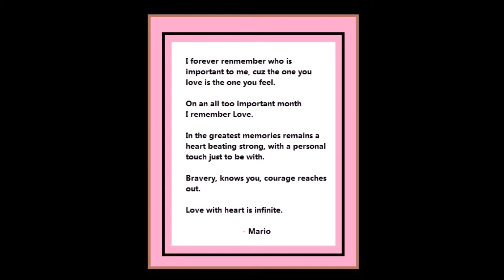Easy for me TO SAY I'M SORRY Chitown style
Music Memory Crusade Inc., Mario BellaGloria MGMJR Mario George Morales Jr. Absolutely Knows DNK Loves him back, deep inside my heart, . forever There is only One DNK for me. Music is a light, and I'm walking in it. INSPIRATIONAL. with a song, to DNK thank you for being who you are to me always. monumental across my universe, with Honor and Beauty, every ounce of love in my heart for you., DNK Debbie Kadonada, Greg Kadonada, Mario BellaGloria, Mario G Morales Jr. , world needs compassion now, end the Wars., pray for you at night, early morning, DNK saying I love you every time, DNK, when you love someone you know all faults all qualities, the whole enchilada you accept them and they make you soar with pride, love honor respect and devotion, now and forever.with confidence stand deliver united.. I love your heart. I';; protect it forever., Share a smile with love, INSPIRED., it's you that makes it feel like home for me., remember ONLY for my DNK, YOU will always be my side of the line style bebe, on a sexy desert road with you any night n day babe, iT'S lOVE, iT'S REAL AND IT'S FOREVER,
often it's lost in translation but the thought is there. simple to the point, truth.
When you love somebody till the end of time, always on my mind. I Know , we'll make it.    Love matters when it's yours and mine.